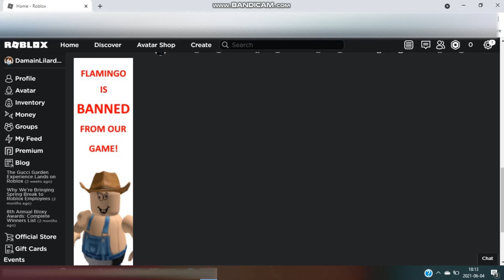FlAmInGo BanNeD fRoM aRe GaMe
AHHHHHHHHHHHHHHHHHH